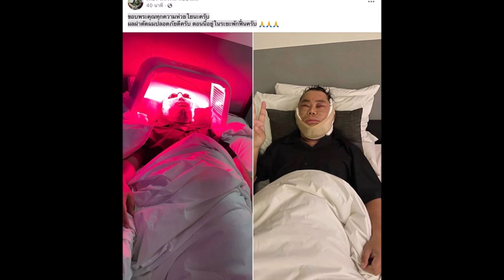เพชร สหรัตน์ ตัดสินใจครั้งใหญ่ทำศัลยกรรมครั้งแรกในวัย 43 ปี